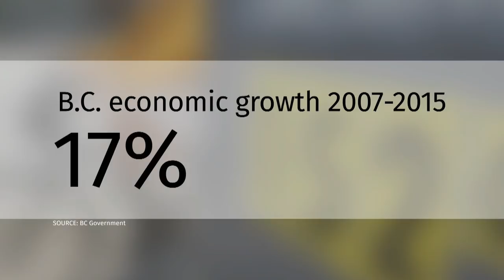Carbon tax: What effect has it had on B.C.?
A federal carbon tax has been a hot topic for debate for many provinces who that don't have one — but B.C. has  for the last ten years. The National looks at the effect B.C.'s carbon tax has had on the province.